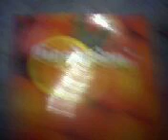I LOVE BIG-B